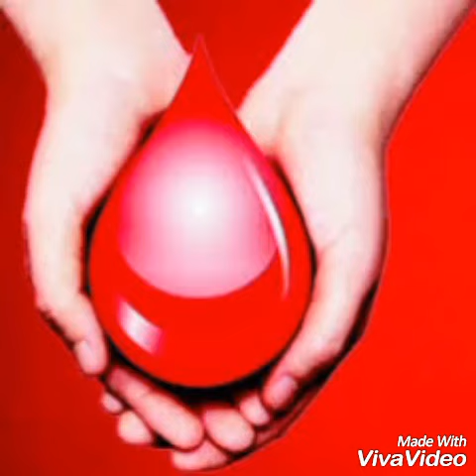inspiring humanity video by prathap |shashi mitra samrat(sms)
a real incident video about shashi mithr samrat and ravi chandra